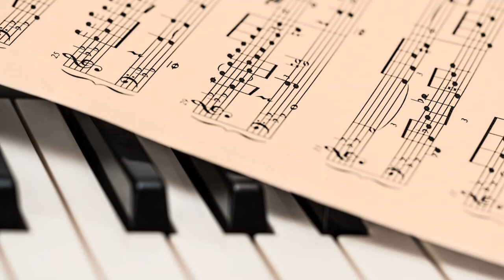Piano Background Music ~ What Child Is This by Audionautix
Soothing and relaxing piano background music that you'll definitely enjoy listening to.
🎵 Music Title: What Child Is This
Artist: Audionautix
Genre: Pop
Mood: Bright

🆓 You are free to use this music track (even for commercial purposes), but you must include the following in your video description (copy & paste):

📷 Photo from Juan Pablo Serrano Arenas from Pexels
🎬 Visuals made using Video Editor